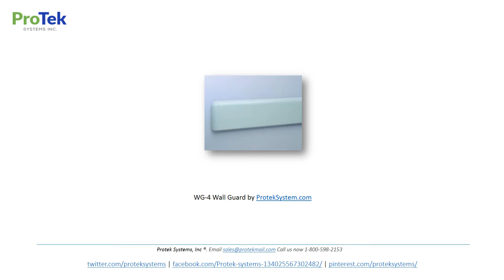Rigid Vinyl Crash Rail - ProtekSystem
Protek rigid vinyl crash rails protect walls from all types of abuse. Choose a size, shape, color, or style that fits the decor of your facility. Installing Protek PVC wall guards reduces maintenance and repair expenses. Several wall guards utilize the Red-E-Clip® retainer. The Red-E-Clip® retainer is a cost-effective alternative to continuous aluminum, which also saves time on installation.